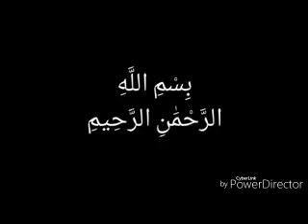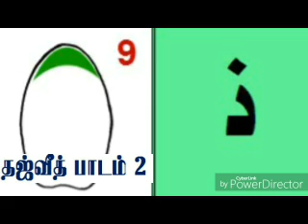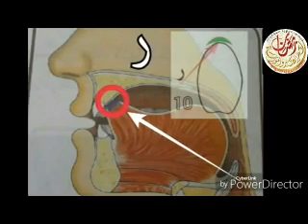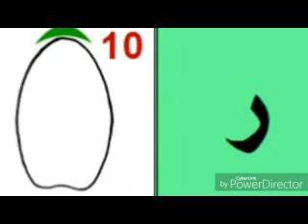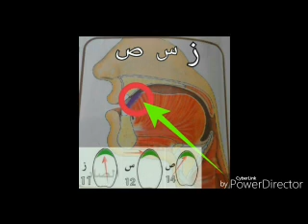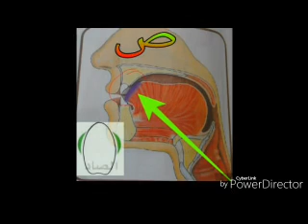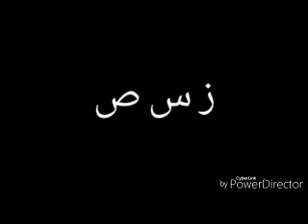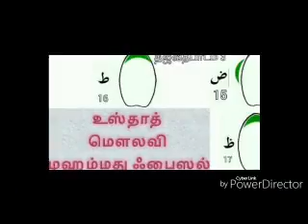tajweed in Tamil part 2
தமிழ் மொழியில் தஜ்வீத் பாடம் 2